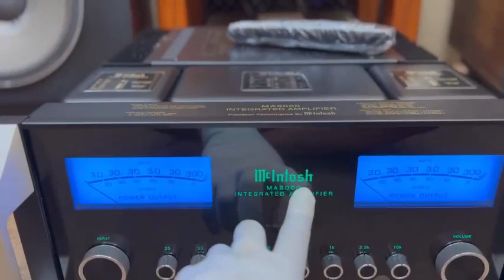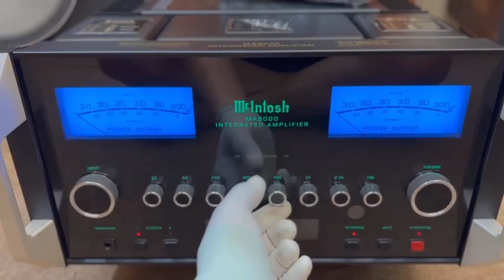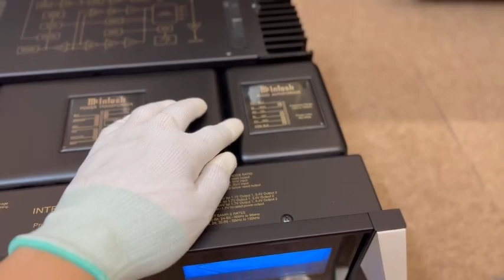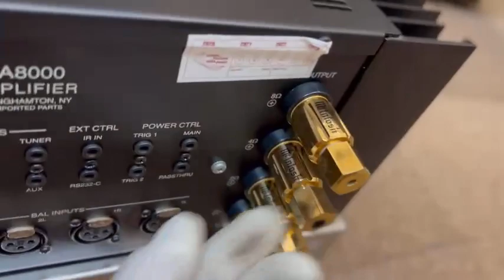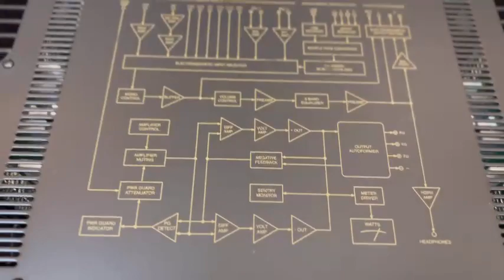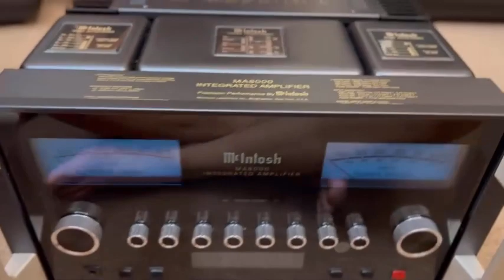Có thể gọi là mua khiển tặng ampli được không? Mcintosh MA8000 quá là đẳng cấp .LH:0333289289